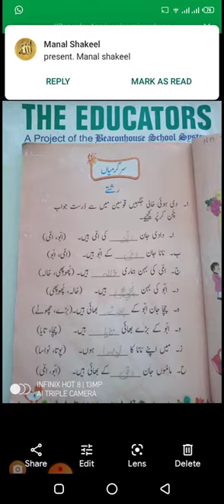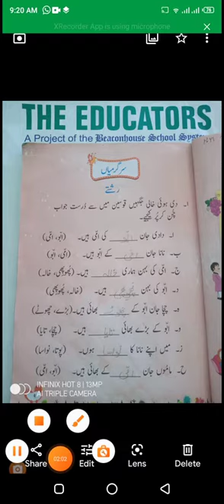جماعت دوم,,, مضمون : اردو ,,,عنوان : میرا تعارف,,, پارٹ 2 ,,,,معلمہ مس سحرش